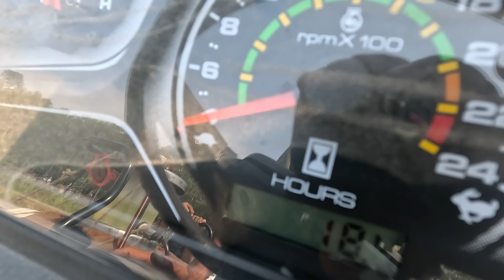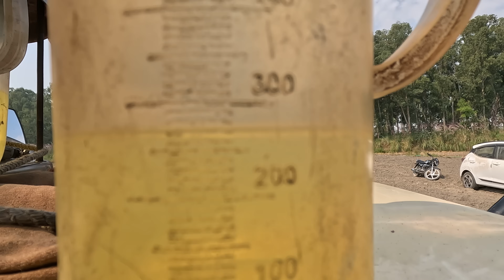गजब हो गया आज तो किसान क्या कहेगा कंपनी को? Swaraj 855 FE tractor 2023 Model mileage test in Harrow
Tractor
Performance Field Test
Tractor Average Test
Tractor Field Test
Tractor Fuel Efficiency
Farm Tractor Test
Tractor Mileage Test
Tractor Fuel Consumption
Tractor Review
Tractor Performance in Field
Tractor Field Performance
Best Tractor for Fuel Economy
Agricultural Tractor Review
Tractor Engine Test
Farm Equipment Performance
Tractor Efficiency Test
Tractor Fuel Usage Test
Tractor Comparison
Tractor Test Drive
Tractor Work in Field